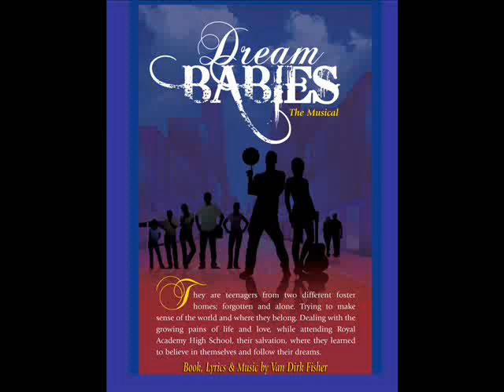I Can Make It On My Own from DREAM BABIES by Van Dirk Fisher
Kaleigh Kay Wright, Kate Hultgren and Company sings I CAN MAKE IT ON MY OWN from the musical DREAM BABIES by Van Dirk Fisher.